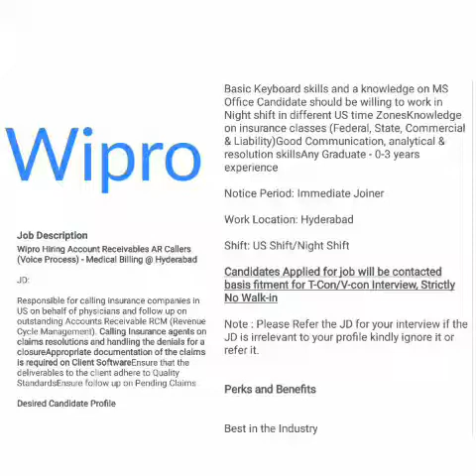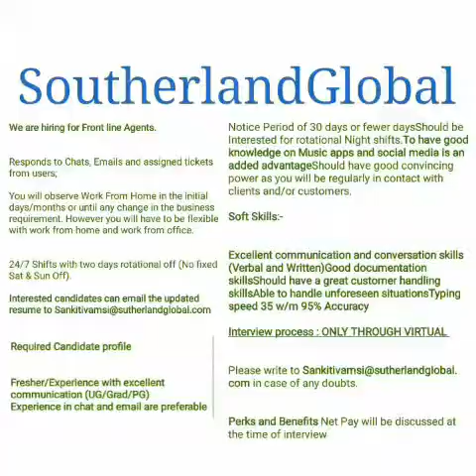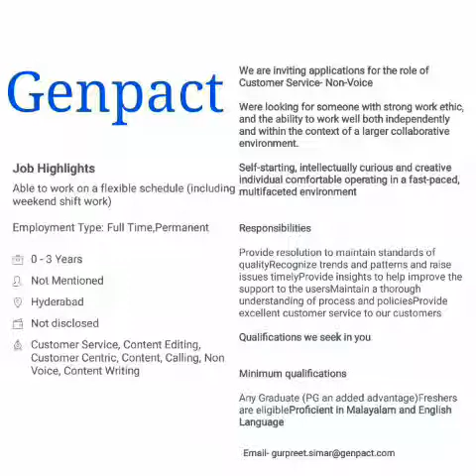Latest Interview Walk-ins Updates HYD and Work from Home Job l Genpact l Wipro l SoutherlandGlobal l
Welcome to BealertJob